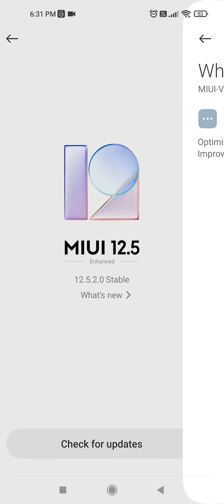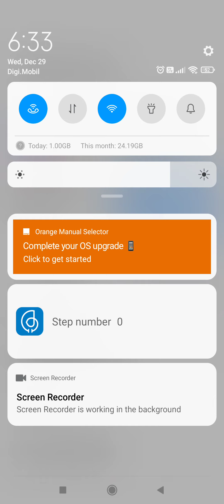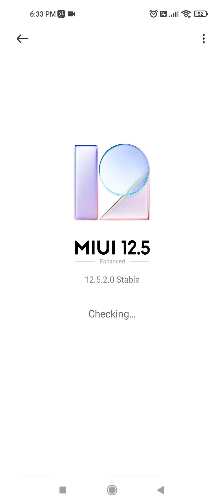MIUI Global 12.5.2.0 Enhanced Stable installed on Xiaomi Redmi Note 9T 5G Smartphone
What's new:
Android Security Patch - september 2021.